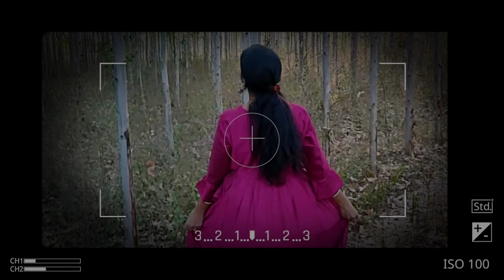New Vlog PROMO/ పొలంలో రేగు పండ్ల వేట.🙈😅😍/ Stay tuned 👍🙏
MUSIC CREDITS***